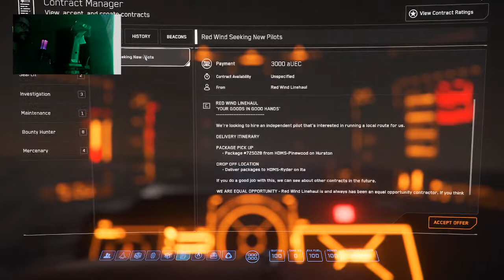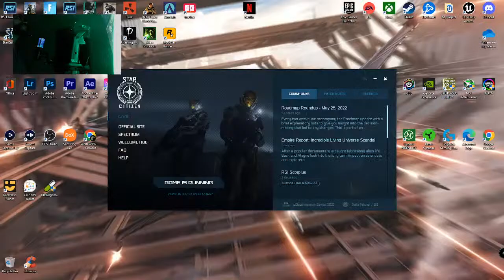PROXIMITY FLYING To Music (X56 - HOTAS)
Games to play today:
Star Citizen

Like the show and would like to see it grow!?!

Follow My Girl Here:
WolfMommy:

SpecBeats

1) 0:00 OCD: Moosh & Twist - Seen A Plane

2) 3:39 Abstract - Go Green

3) 6:09 YONAS - Live It Up

4) 9:21 C Dot Castro - The Blueprint

5) 13:46 Cayman Cline - The Difference

6) 15:02 Bazanji - Runaway

7) 18:46 Jez Dior - West Coast

8) 22:31 Abstract - Have A Nice Day

9) 26:01 G-Eazy - Last Night

10) 30:04 Eddy B & Tim Gunter - Tomorrow

11) 33:29 OCD: Moosh & Twist - In The Sky

12) 35:49 Matt Easton - Jet Life

13) 39:51 K.A.A.N - Circles

14) 42:42 Logic - Two Kings

15) 46:19 Logic - On The Low

16) 50:36 Ivan B - Walk With Me

17) 56:18 OCD: Moosh & Twist - How We Do

18) Video fucked up K.A.A.N - The Eagles

19) Video fucked up J-Wright - Upgraded

20)Video fucked up Hoodie Allen - Surprise Party

Top 20 Non Copyrighted Rap/Hip-Hop Songs 2016 (Intro, Background, Outro, Montage Music)

•SpecBeats
•SpecBeats
•SpecBeats
•SpecBeats
•SpecBeats